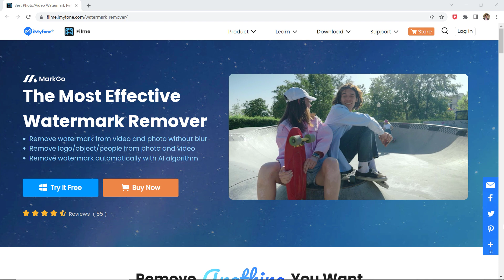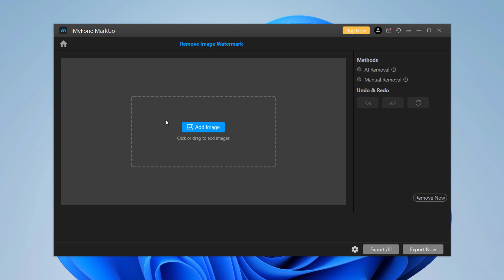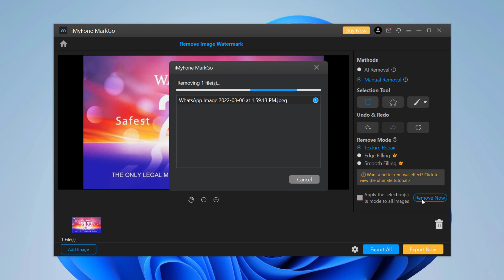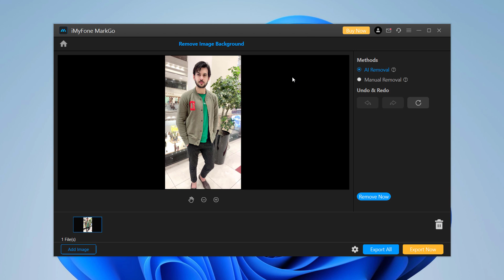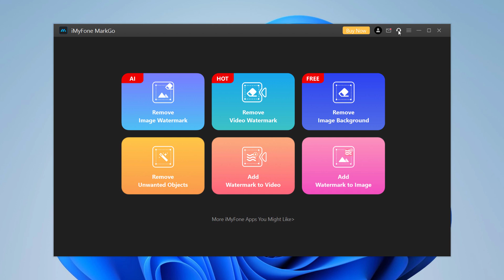Watermark Remover - Remove watermarks from your Photos/Videos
MarkGo Watermark Remover

How to remove watermarks and background with ease?
MarkGo You might wonder how to get rid of watermarks from videos or images? iMyFone Mark would be your best choice. Removing background or adding text to videos can also be realized using MarkGo. Download MarkGo free above to remove watermarks with state-of-the-art AI algorithm.